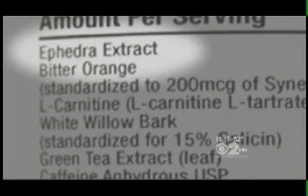CBS News NY- Dietary Supplements: The Good, the Bad, & the Dangerous